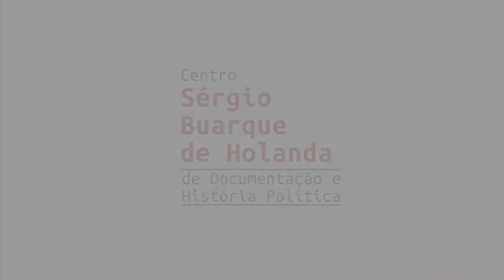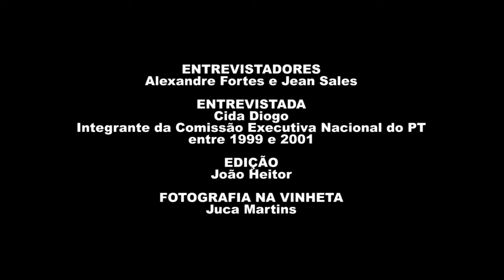Maria Aparecida Diogo Braga (Cida Diogo) | História Oral: PT 40 Anos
Assista à entrevista de Maria Aparecida Diogo Braga (Cida Diogo), gravada em 19/01/2021, como parte do projeto "História Oral – PT 40 anos" da Fundação Perseu Abramo, que reúne 41 depoimentos de integrantes das primeiras Comissões Executivas Nacionais do PT.